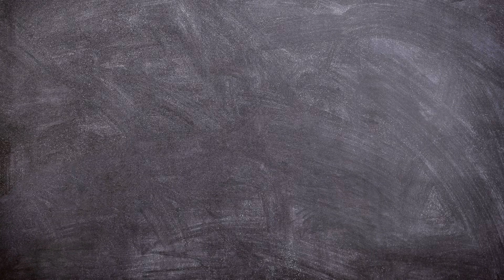Cute Sanrio Characters and Rainbow Coloring Page Tutorial | How to Color My Melody and Friends Easy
Hello Friends!
Now we will learn Cute Sanrio Characters Coloring Page Tutorial Easy Step by Step.

This video is perfect for those of you who want to start learning to draw and color. How to Color my melody, Little Twins Star, Hello Kitty Easy for Beginners with Arshaka Drawing